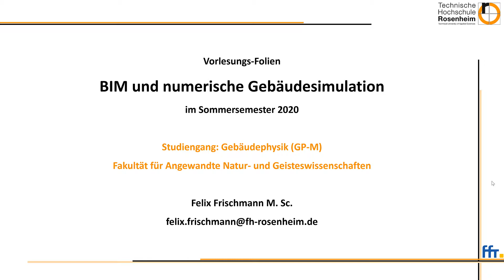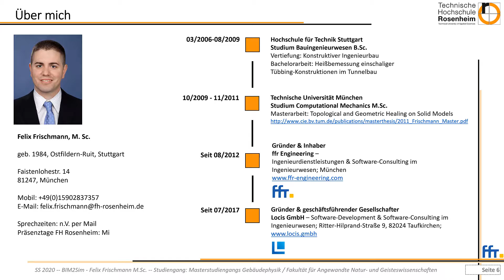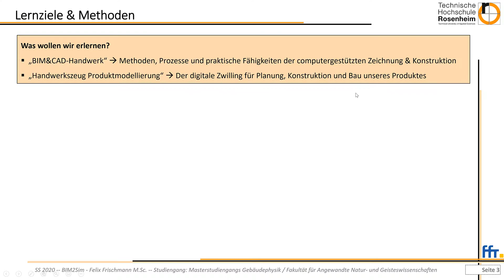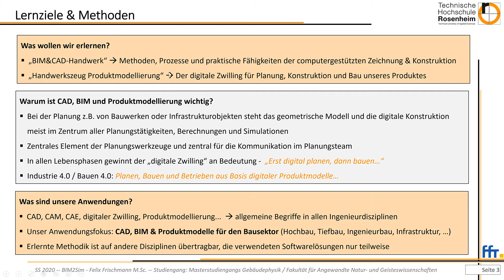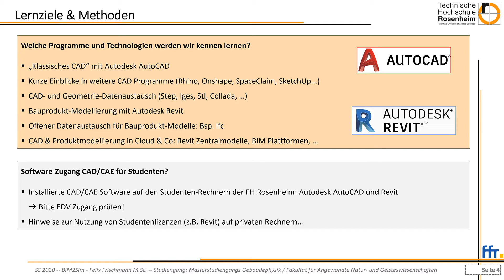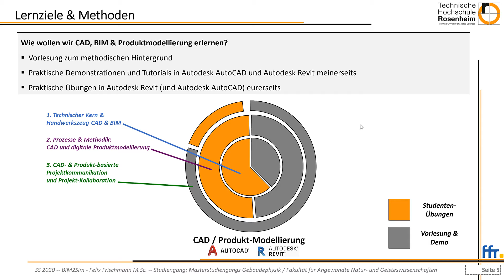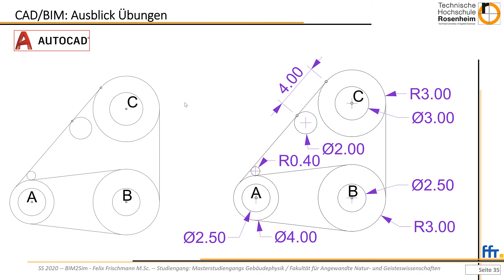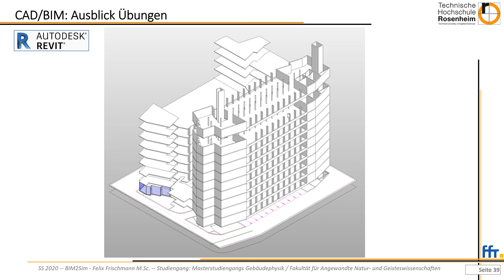BIM und numerische Gebäudesimulation - Teil 1 - TH Rosenheim Master Gebäudephysik SS2020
Vorlesung Teil 1, TH Rosenheim im Fach: "BIM und numerische Gebäudesimulation" des Masterstudiengangs Gebäudephysik im Sommersemester 2020